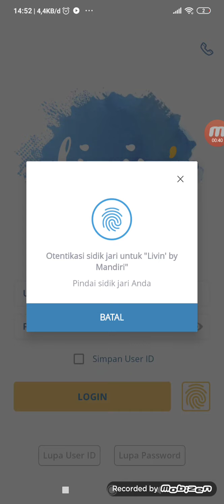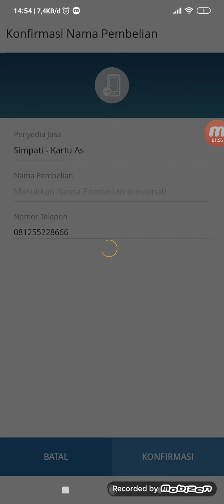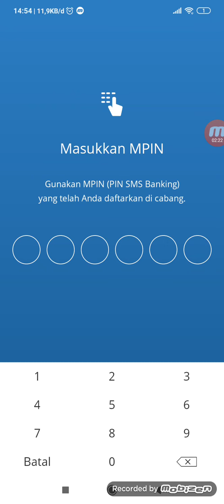cara beli pulsa via livin by mandiri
berikut cara membeli pulsa di livin by mandiri..
login...
pembelian...
pulsa.